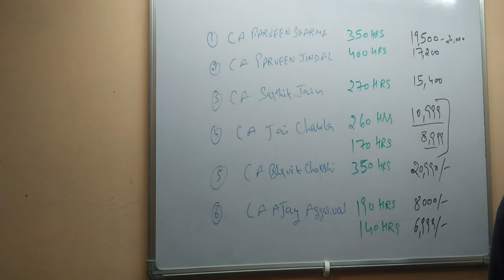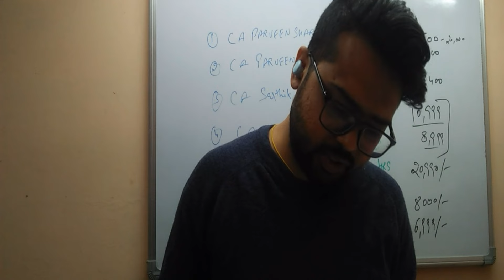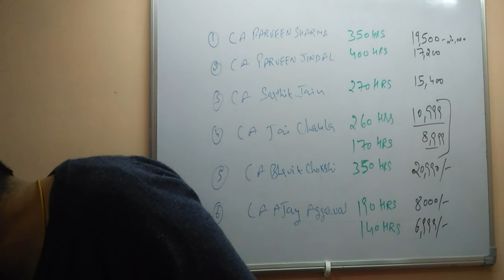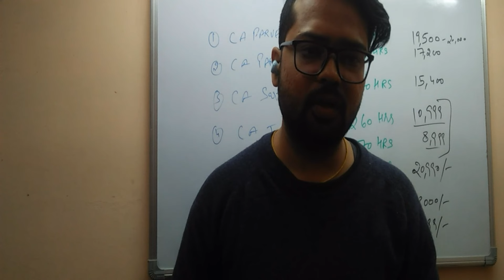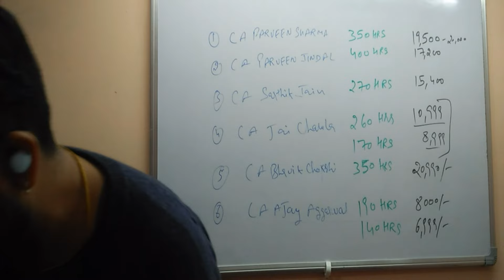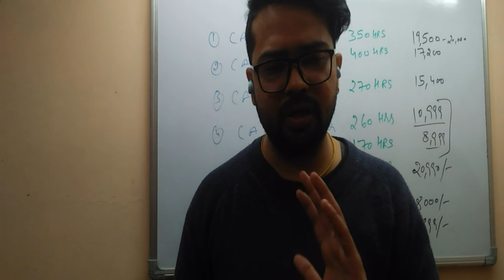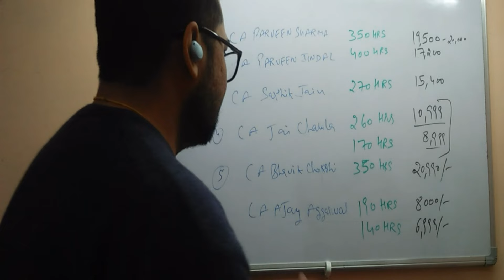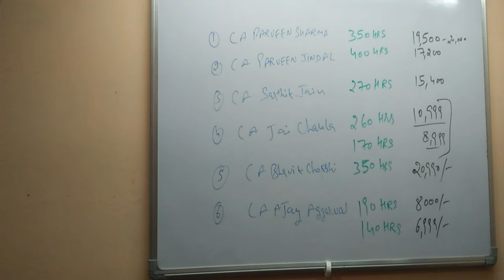CA FINAL FR HONEST REVIEW|CA FINAL FR SELF STUDY|FINANCIAL REPORTING PREPARATION HONEST REVIEW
THIS IS ONLY INFORMATIVE VIDEO
CA PRAHLAD